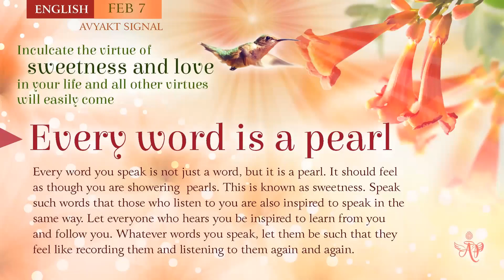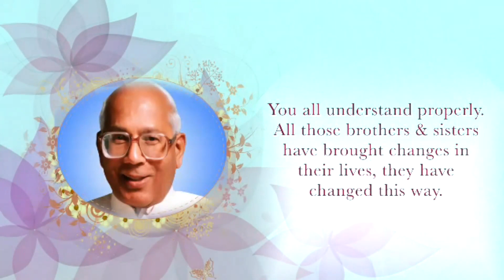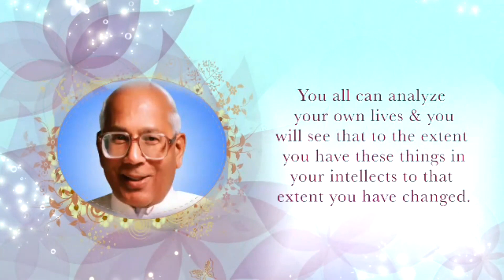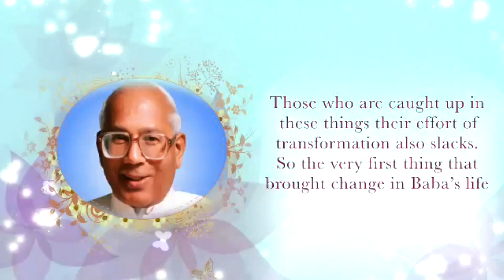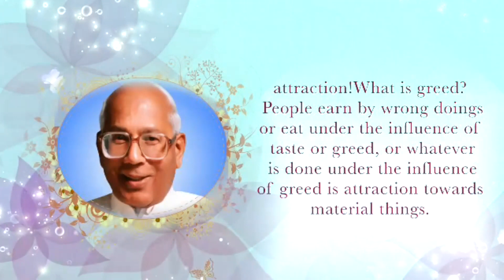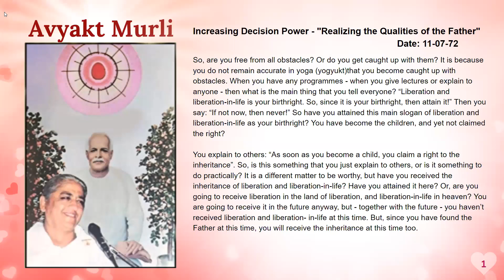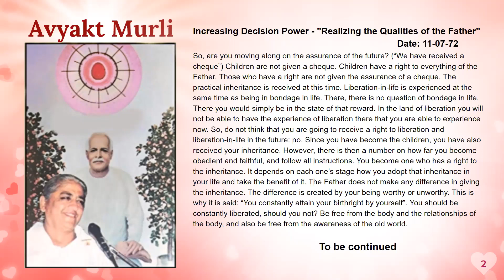Hindi February 06, 2024 Mohini Didi Inculcate the virtues of sweetness and love in your life and